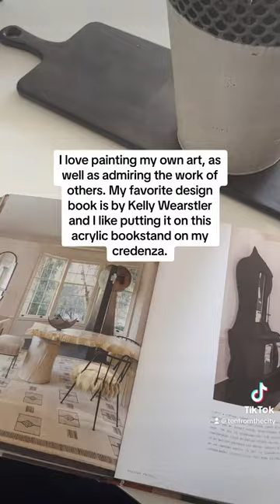I am a huge Kelly Wearstler fan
. Kelly Wearstler's aesthetic inspires me to get creative in my own home! From fireplace renovations to niche walls and oil paintings, I love to add my personal touch to my space.